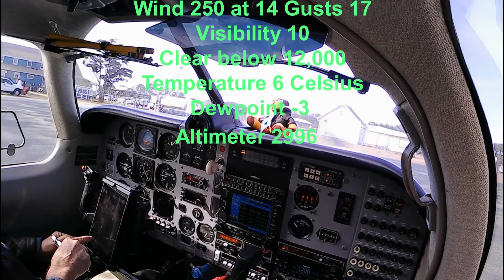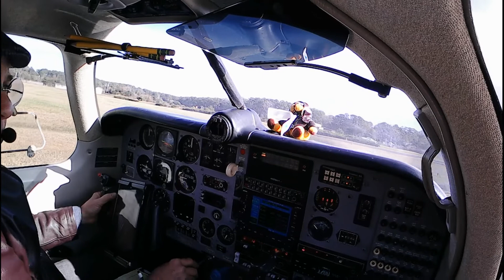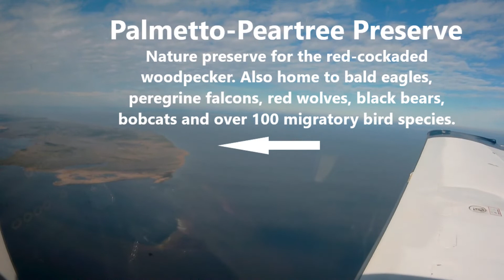Departure from Dare County/Manteo (2020 not 2012)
In deference to the pandemic, I haven't flown with others. But since early summer, I have been flying about every 10 days to keep the rust off, rotatin among the airplanes I have available. On December 8, it was a Mooney Ovation to Dare County, the gateway to the North Carolina Outer Banks. This is a short and heavily-edited segment of the departure back home.